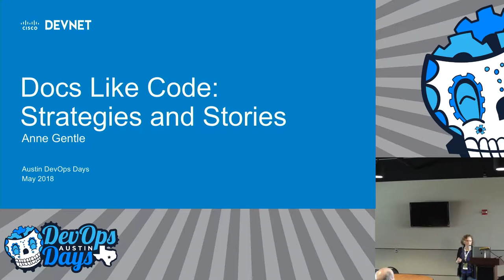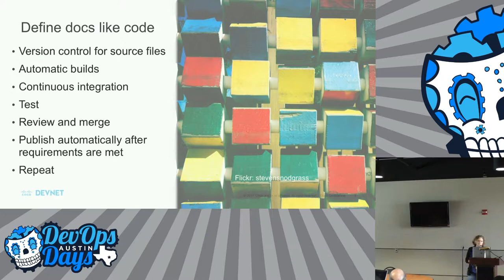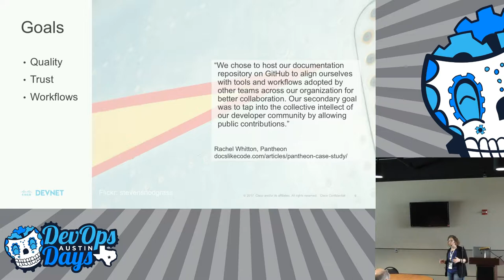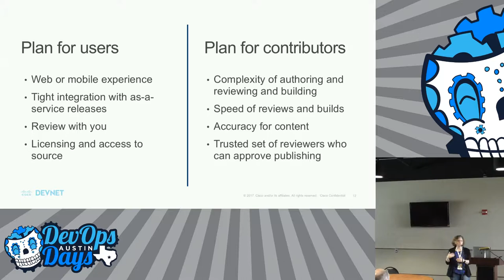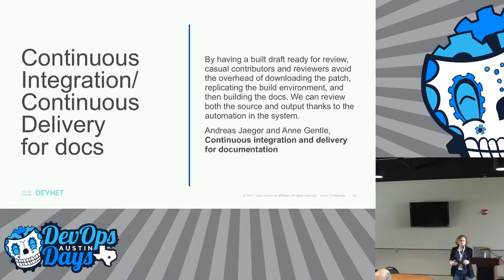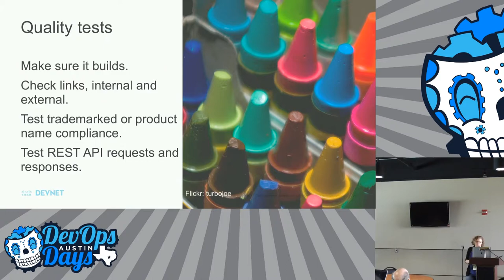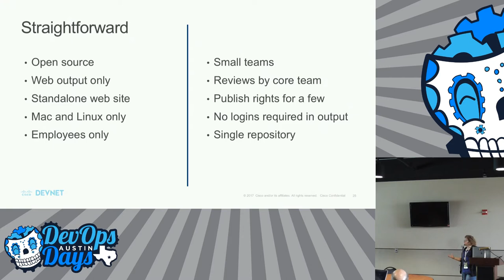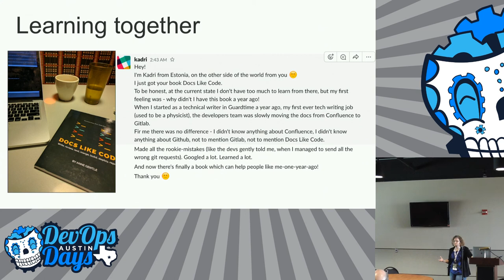Docs Like Code: Strategies and Stories (Anne Gentle)